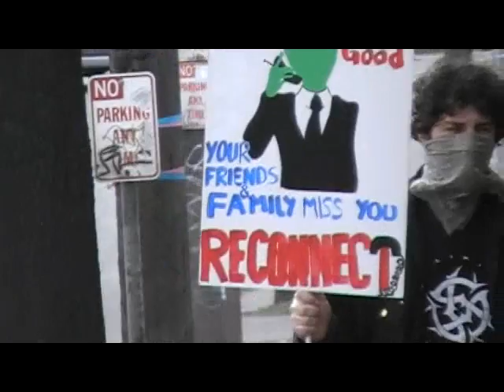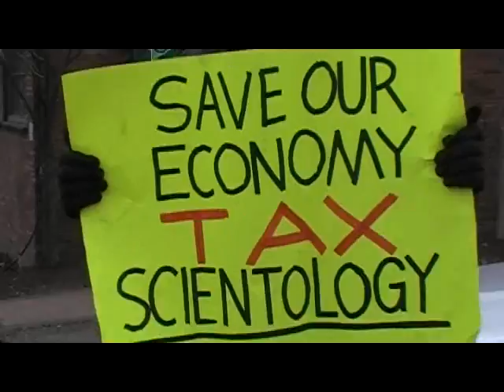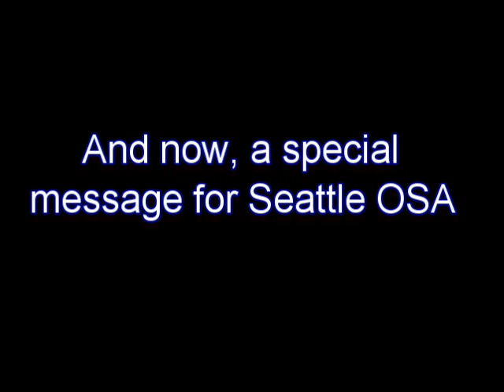V for Valentine, February Seattle Scientology Protest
Another fun day out with the group, and a fairly good turnout for a holiday with grumpy SO's. Got some new people and some old faces that we haven't seen in a while.